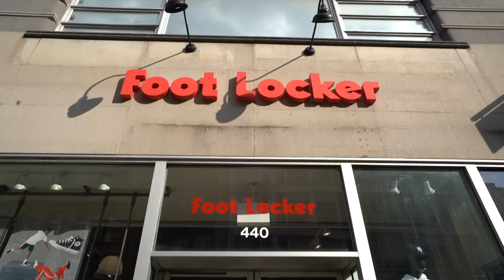Overtime Megan Pulled Up On Me... 1v1 Basketball For Shopping Spree!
We were in NYC & I decided to hit up OT MEGAN to play some 1v1... She pulled up and this happened...

T JASS BRAND is OFFICIALLY OUT NOW!